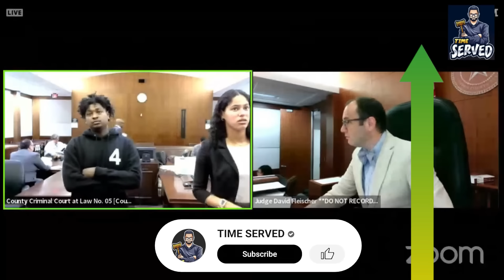Get Your Act Together! Judge Dishes Out Tough Love To Wake Up Defendant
Judges  Fleischer tries to put defendant in the right direction with tough love!